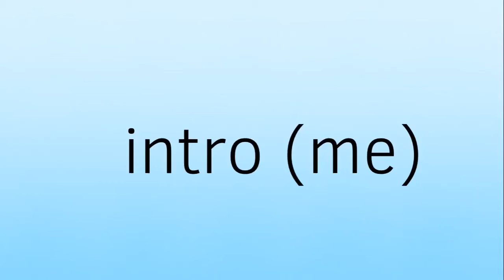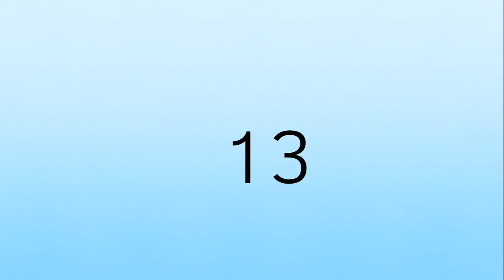Snowman multi fandom map call (read desc)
Rules- each person must take at least 2 parts each

-no gore it has to be wholesome

-deadline is December 20th (I want it out by Christmas

-Thumbnail contest is open until next Friday

-🤔= I haven’t seen a wip or a map part from you

🙂= I have seen a wip

😁 means you are done
Intro- me
1-
2-
3-Maryzeldagamer😁
4-Maryzeldagamer😁
5- me
6-redthedeathgripper😁
7-redthedeathgripper😁
8-
9-greppa🙂
10-greppa🙂
11-
12-
13-Brighmoon🤔
14-Brighmoon🤔
15-
Outro-

HAVE FUN!